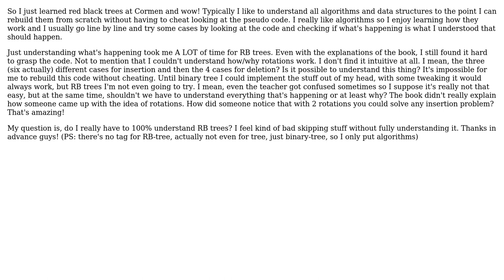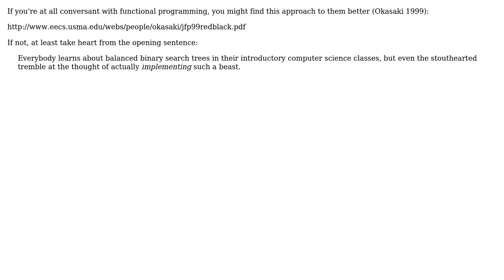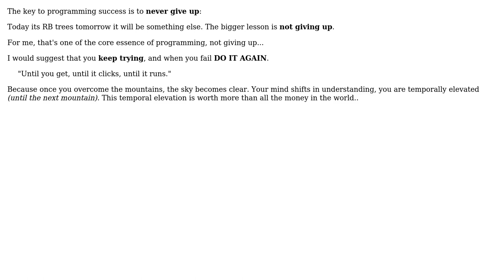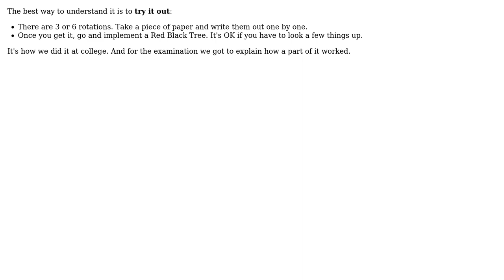Software Engineering: Is it ok to not fully understand RB Trees? (6 Solutions!!)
Software Engineering: Is it ok to not fully understand RB Trees?

With thanks & praise to God, and with thanks to the many people who have made this project possible! | Content (except music & images) licensed under CC BY-SA | Music | Images & others | With thanks to user Winston Ewert user Ryan Culpepper user Rex Kerr user Ekkehard.Horner user Darknight user Carra user Bernardo Pires and the Stack Exchange Network Trademarks are property of their respective owners. You are responsible for your own actions.